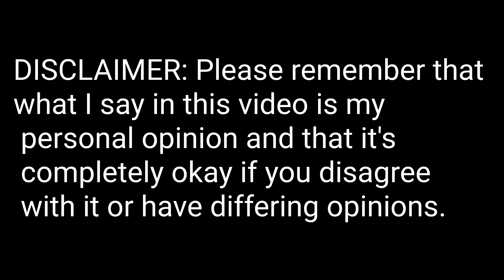Am I A FURRY?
I really appreciate you being here! Feel free to suggest further subjects in the comments!

Source(s):
WikiFur.com
Wikipedia